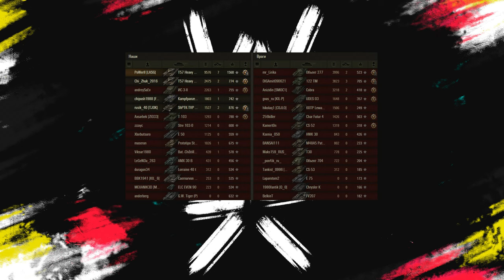АКЦИЯ СКИДКА 29% НА ВСЁ - ПОДРОБНОСТИ И МНЕНИЕ